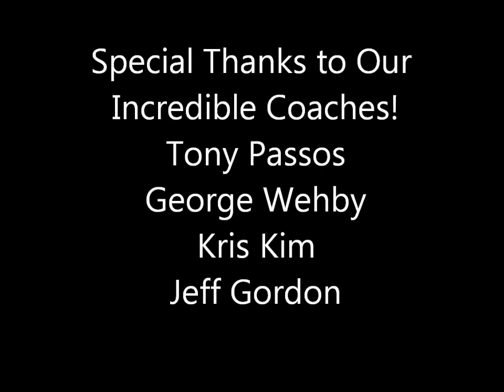Team Passos BJJ Promotions 9-24-11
Belt Ceremony for Team Passos BJJ.